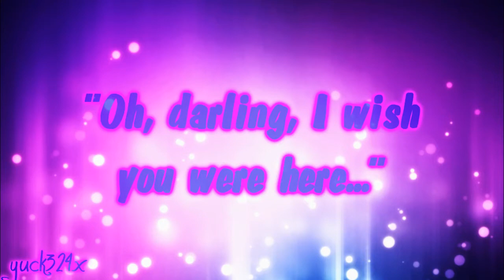❝Vanilla Twilight.❞ - FlippyxFlaky - {130 Subscriber Special!}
Thank you all very much for your support all of this time! It means so much to me and I hope you stick with me for years to come! I love you all! (: